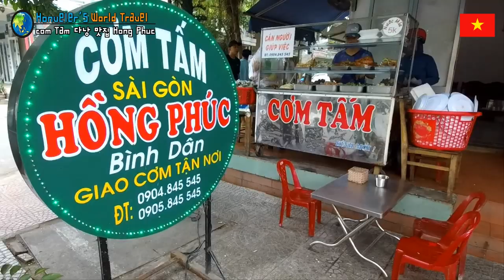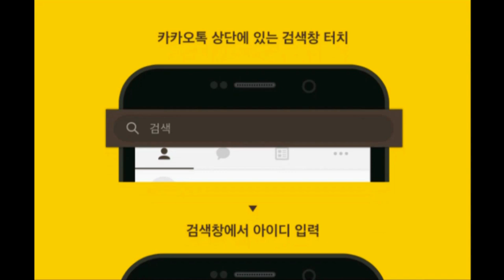다낭 호이안 여행 55편 다낭 맛집 가성비 최강 이젠 베트남 가면 쌀국수 말고 껌땀 드세요 the best vietnam food Hong Phuc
식당 주소